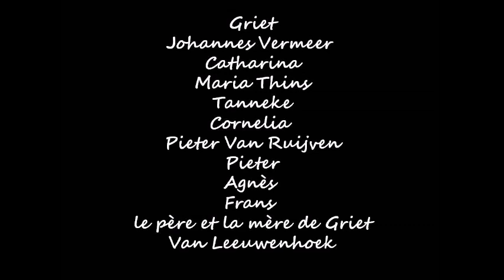"La Jeune Fille à la perle" de Tracy Chevalier